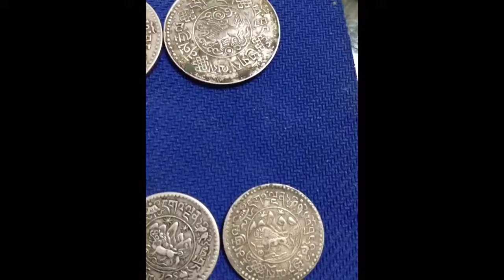Tibetan silver coins my collection